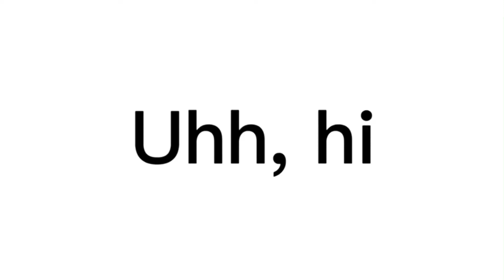Welcome to The MeeMee’s